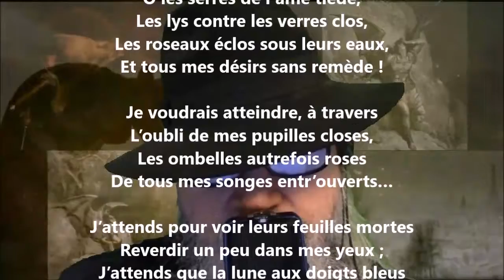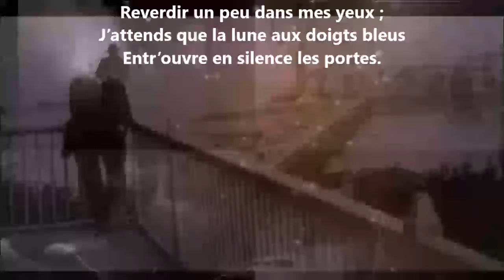Âme de serre - Maurice Maeterlinck lu par Yvon Jean